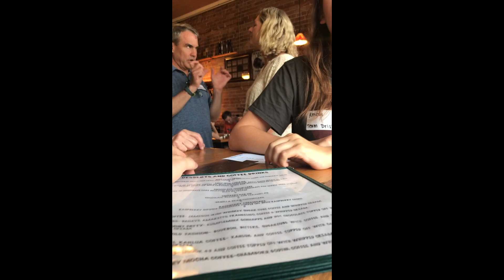MI-07 Gretchen Driskell Post Primary Celebration Event 8-13-2018